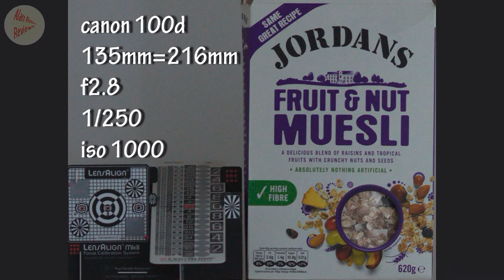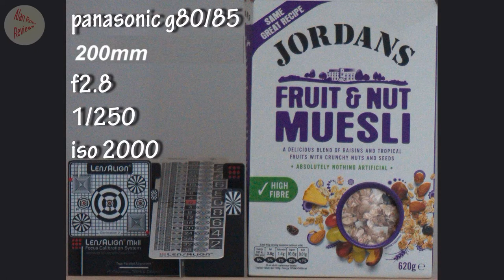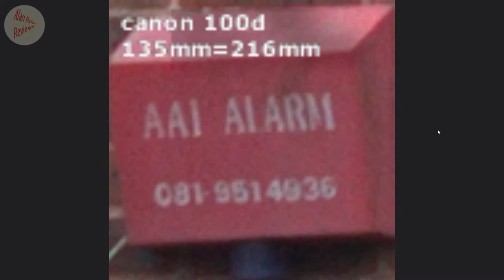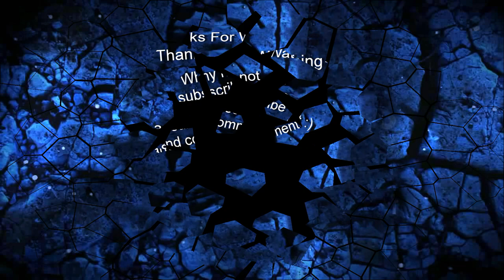micro four thirds journey - first steps - panasonic g80 g85 35-100mm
After the revelation that the 6D mk2 will not have 4k i have begund my journey into the micro four thirds m43 world for value for money 4k offerings and a compact camera system. In this video i show you my new camera (the G80/g85) and my first micro four thirds lens (the panasonic 35-100 mm f2.8). Its been a learnignh curve for me and these are my initial thoughts.
As usual i messed up my audio so had to use the camera audio :(.
My try at just using lighting from my softboxes was also a disaster :)

Anyway you might like the images showing the focus breathing on the 35-100 mm f2.8 mk2 lens.

JJC ST-1 wrist strap
35-100mm f2.8

Filmed on lx100